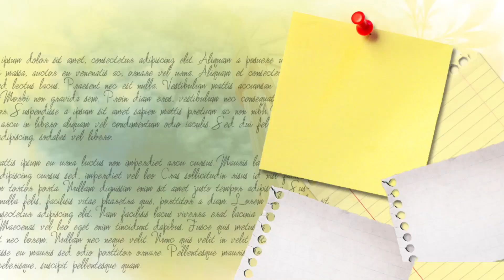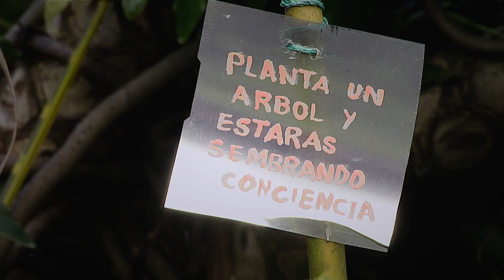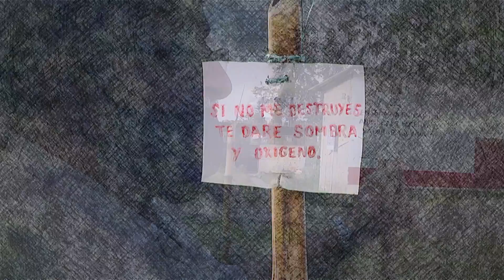Historias que Conectan: Jorge de Jesús Higuita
El cuidado de nuestra casa común es responsabilidad de todos y, no hay que ocupar un cargo en específico para ser consciente que si se goza de los beneficios de la madre tierra, hay que cooperar con su cuidado y conservación , algo que don Jorge comprendió muy bien. Él como agricultor ama la naturaleza y lo que proviene de esta, sus actos lo evidencian.